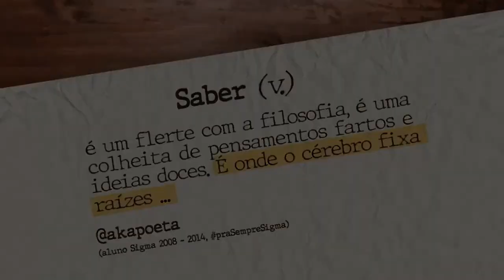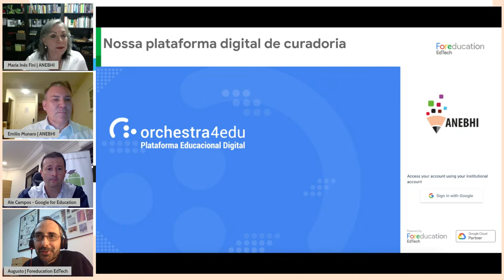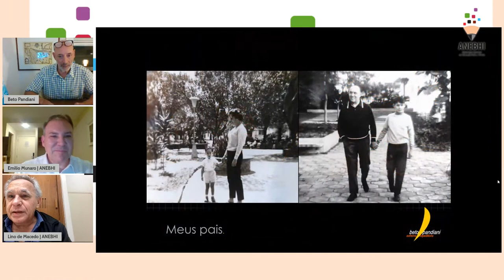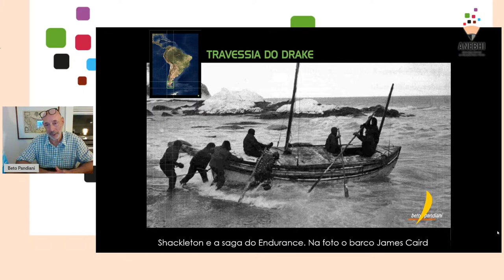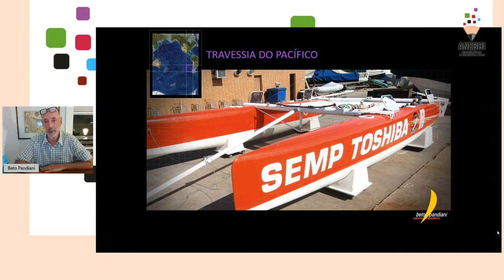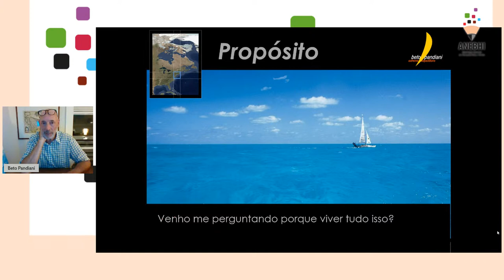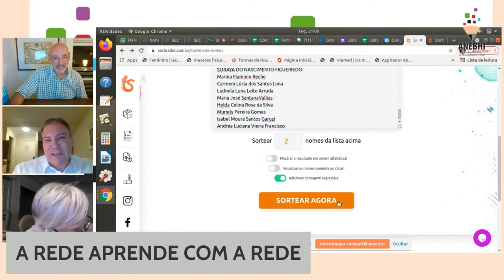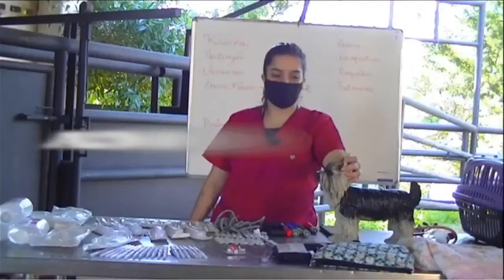A REDE APRENDE COM A REDE